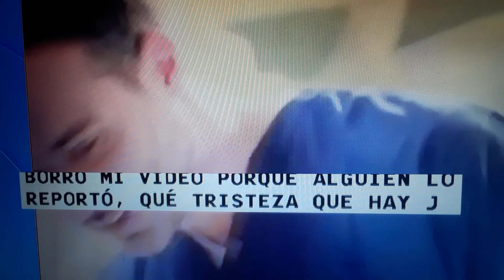Gloria Trevi y su Nuevo video.